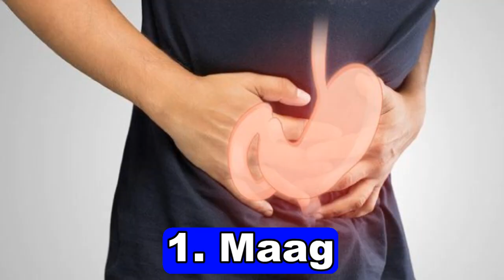5 PENYEBAB SAKIT DI BAGIAN PERUT KIRI ATAS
Bagi teman-teman yang sering sakit perut di bagian kiri atas, mungkin salah satu penyebabnya ada dalam video ini. Semoga dapat membantu!